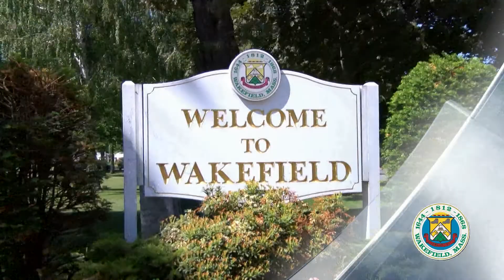Wakefield Board of Selectmen - January 8th, 2018